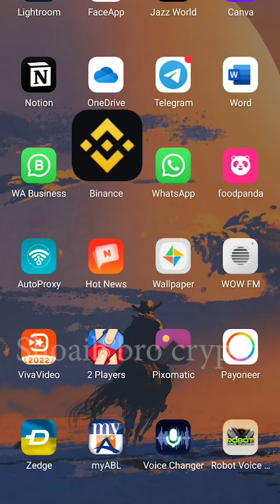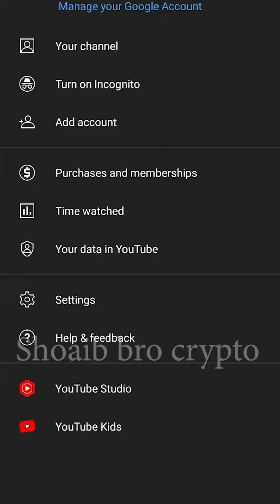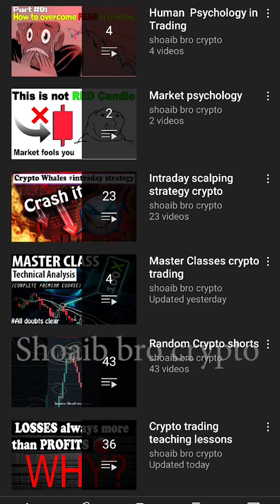Crypto hacker?? 🔥 , best intraday scalping strategy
This video is about " live signals prediction crypto " best intraday / daytrading scalping strategy

live trade,@ilmeaalim,@waqar zaka,@crypto saqi,@p4provider,wise advise,@crypto notes